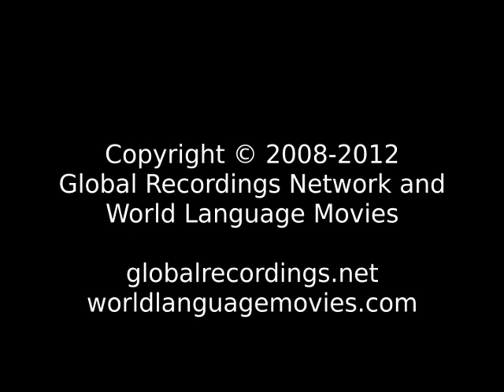Good News Bakumpai People/Language Movie Trailer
This is: Good News Bakumpai People/Language Movie Trailer c84006 [c84006t]

Other names for this language are: Bakumpai: Bakumpai; Bara-Jida

This language is spoken by: Bakumpai